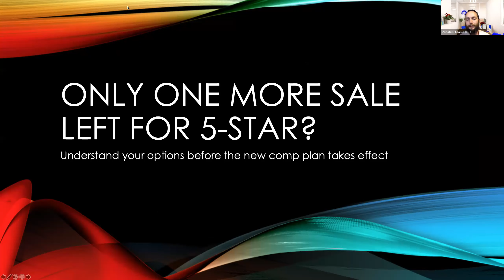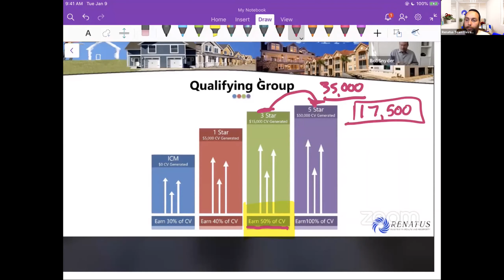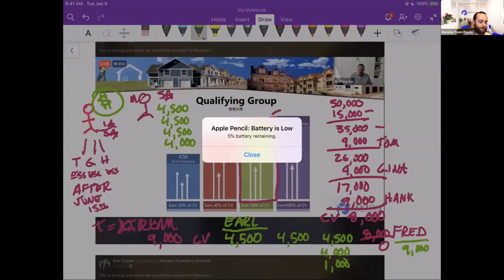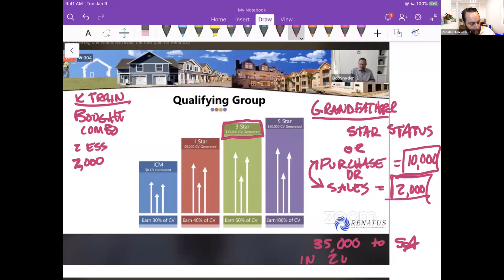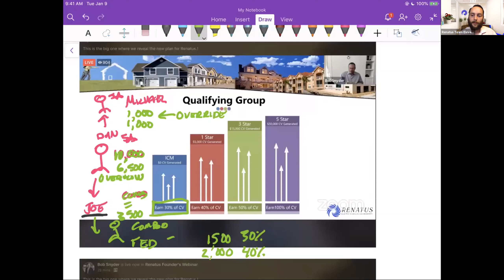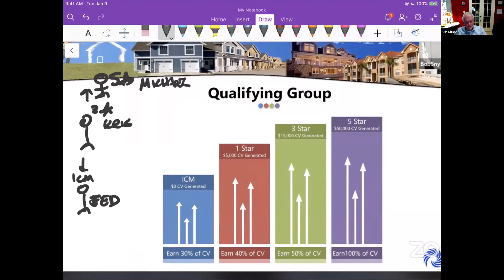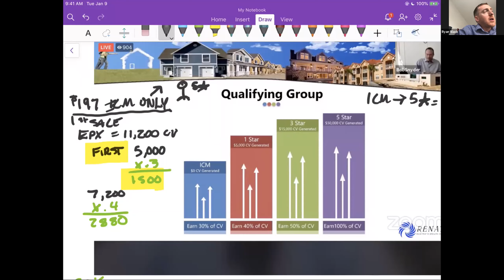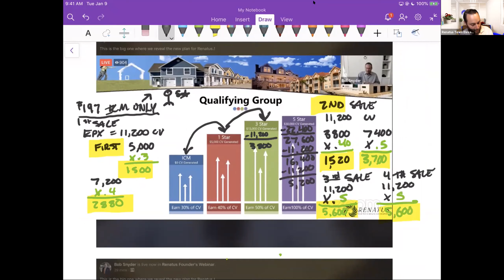Michael Huggins Comp Plan Enhancement Q&A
2 hour Q&A of new Compensation Plan